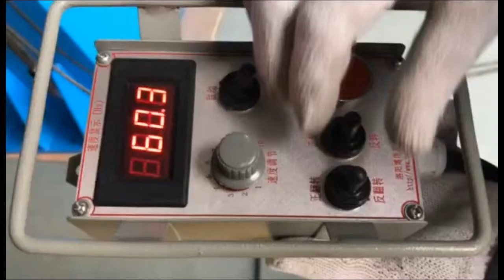XUGONG EXCAVATOR ARM WELDING POSITIONER DROP CENTER HEAD TO TAIL WELDING POSITIONER